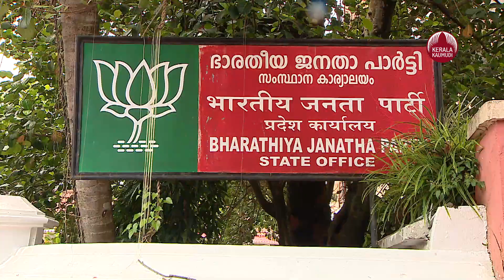ശോഭനയെ പാര്‍ട്ടിയില്‍ കൊണ്ട് വരാന്‍ സുരേഷ് ഗോപി | Lok sabha Election | Shobana | Suresh Gopi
ലോക്സഭാ തിരഞ്ഞെടുപ്പില്‍ ബിജെപി സ്ഥാനാര്‍ത്ഥിയായി നടി ശോഭന മത്സരിക്കണമെന്നാണ് ആഗ്രഹമെന്ന് വ്യക്തമാക്കി നടനും ബിജെപി നേതാവുമായ സുരേഷ് ഗോപി. ഇതുമായി ബന്ധപ്പെട്ട് ചര്‍ച്ചകള്‍ നടന്നതായും സുരേഷ് ഗോപി വ്യക്തമാക്കി.ലോക്സഭാ തിരഞ്ഞെടുപ്പ്; സിപിഐ സ്ഥാനാര്‍ത്ഥിപ്പട്ടികയായി, തിരുവനന്തപുരത്ത് പന്ന്യന്‍, വയനാട്ടില്‍ ആനി രാജ
തിരുവനന്തപുരം: ലോക്സഭാ തിരഞ്ഞെടുപ്പിനുള്ള സിപിഐ സ്ഥാനാര്‍ത്ഥിപ്പട്ടികയായി. മാവേലിക്കരയില്‍ സിഎ അരുണ്‍ കുമാര്‍ മത്സരിക്കും. ശോഭന ഭാവിയിലെ രാഷ്ട്രീയക്കാരിയാണ്. ലോക്സഭാ തിരഞ്ഞെടുപ്പില്‍ ശോഭന സ്ഥാനാര്‍ത്ഥിയാകണം. തിരുവനന്തപുരത്ത് നിന്ന് അവര്‍ മത്സരിക്കണമെന്നാണ് ആഗ്രഹിക്കുന്നത്. ഇതുമായി ബന്ധപ്പെട്ട് ഞാനും കേന്ദ്ര നേതൃത്വവും അവരോട് സംസാരിച്ചിരുന്നു.' സുരേഷ് ഗോപി വ്യക്തമാക്കി.ലോക്സഭാ തിരഞ്ഞെടുപ്പില്‍ തിരുവനന്തപുരത്ത് നിന്ന് കേന്ദ്രമന്ത്രി രാജീവ് ചന്ദ്രശേഖറിന് പുറമേ നടി ശോഭനയുടെയും നിര്‍മാതാവ് സുരേഷ് കുമാറിന്റെയും പേരുകള്‍ പരിഗണിക്കുന്നതായി റിപ്പോര്‍ട്ടുകളുണ്ടായിരുന്നു. പ്രധാനമന്ത്രി നരേന്ദ്ര മോദി പങ്കെടുത്ത തൃശൂരിലെ ബിജെപി വനിതാ സമ്മേളനത്തിന് എത്തിയതോടെയാണ് ശോഭന ബിജെപിയില്‍ ചേരുമെന്ന അഭ്യൂഹമുയര്‍ന്നത്.